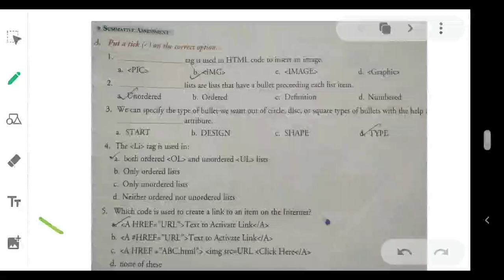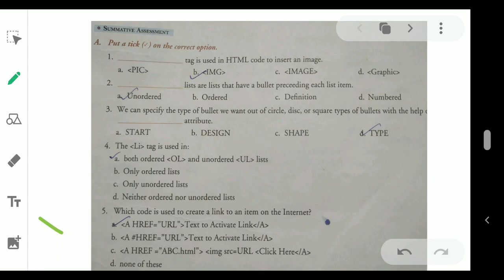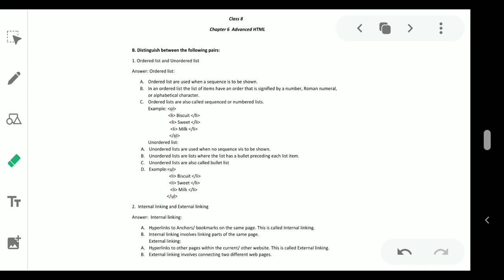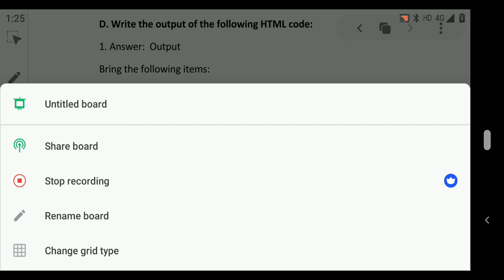Class 8 Computer ( Ch-6 Advance HTML)Solve exercise of Advanced HTML Part 1